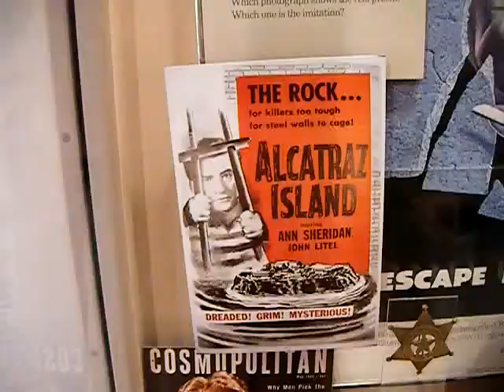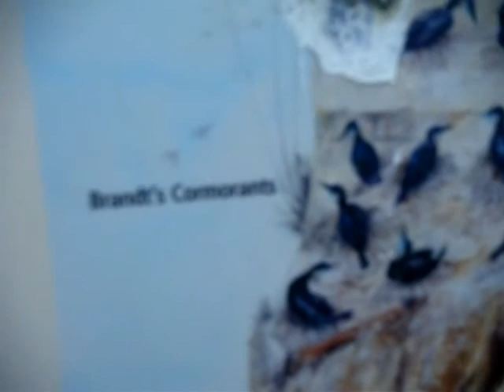Part 1 of 2 10th Anniversary trip to San Francisco